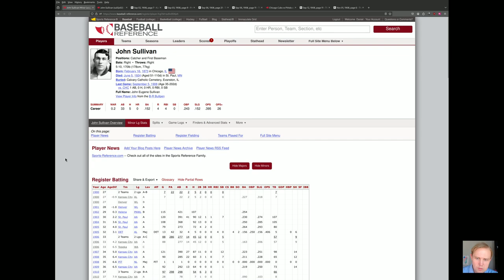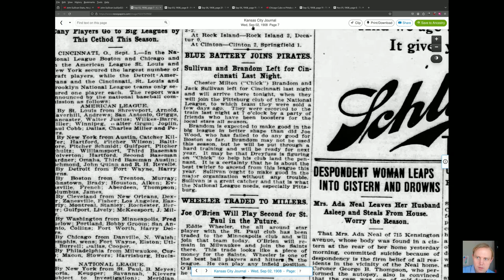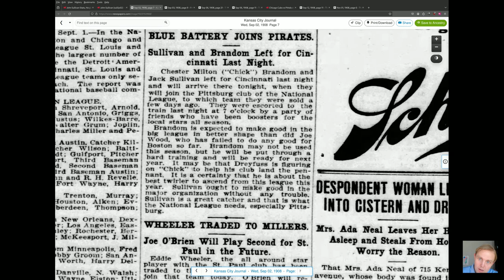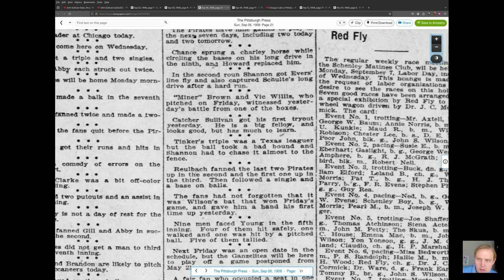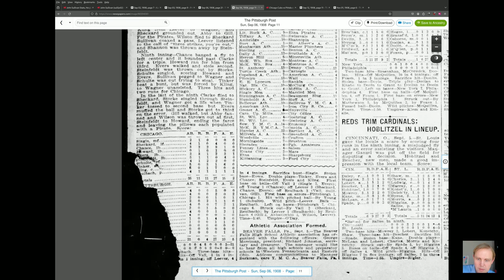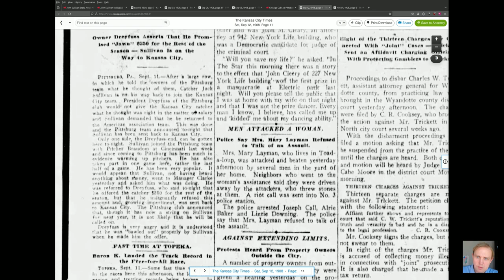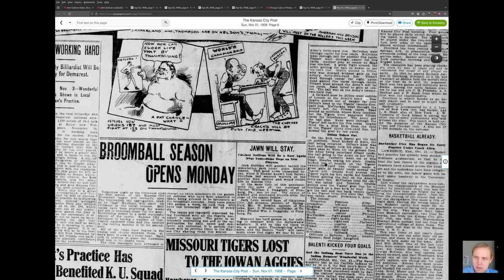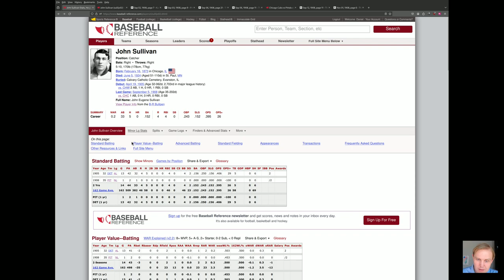The Obscure: John Sullivan of the 1908 Pirates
Let's take a look at John (or Jack) Sullivan of the 1908 Pittsburgh Pirates.  What can we learn about this incredibly obscure player?